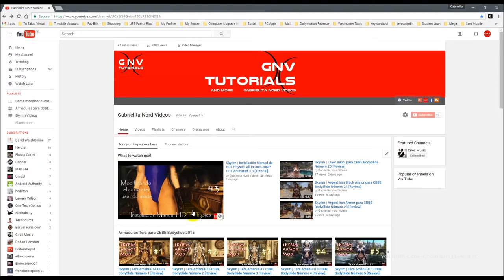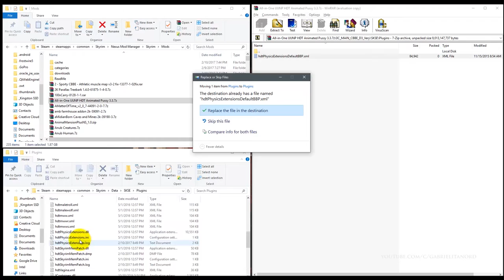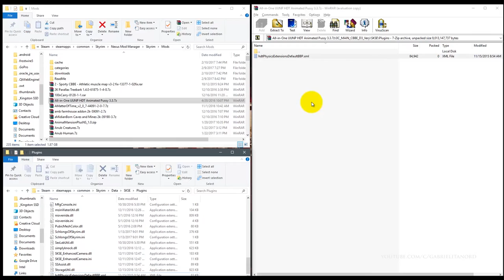Skyrim | Prueba Archivos HDT Physics para All in One HDT Animated 3.3 [Tutorial]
All in One HDT Animated 3.3 (Aviso de contenido adulto. 18+) Necesitas crear cuenta.

Juego: The Elder Scroll V (Skyrim)

Añádenos en KIK: gabrielitanord